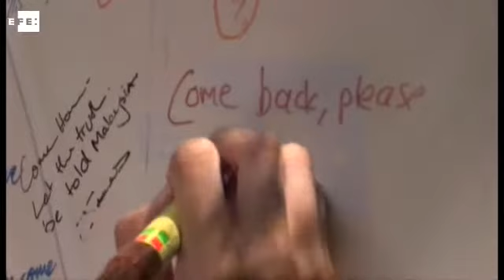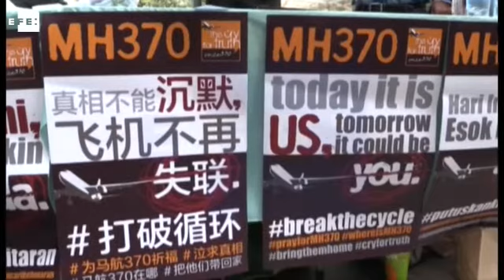Los dos restos hallados cerca de Mozambique pertenecen al desaparecido MH370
Sídney (Australia), 19 abr (EFE).- Los dos restos hallados cerca de las costas de Mozambique pertenecen "casi con toda seguridad" al vuelo MH370 desaparecido el 8 de marzo de 2014 con 239 personas abordo, informaron hoy fuentes oficiales.